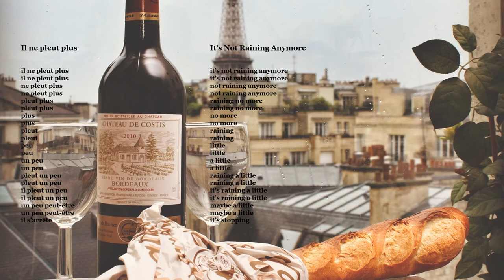Il ne pleut plus / It's Not Raining Anymore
For a bit of a tongue twister with a weather vibe, check out "Il ne pleut plus / It's Not Raining Anymore".

CHANNEL SECTIONS
Videos
Funny
Mandarin, French, Spanish, Italian, Yiddish, and Latin
Performances
Illustrated Themed Readings
Highlights